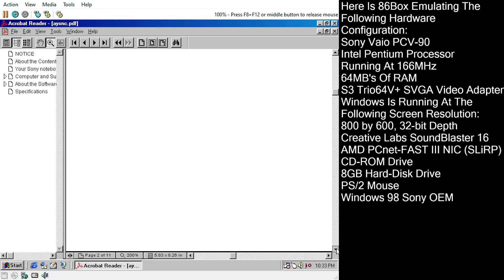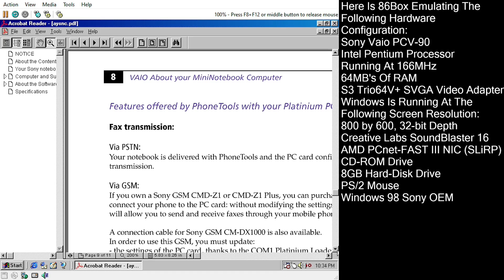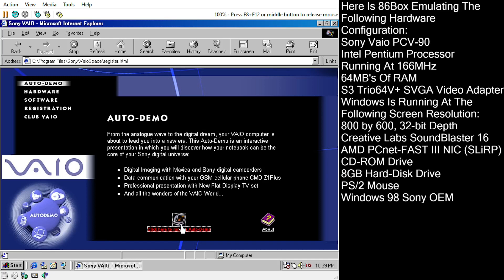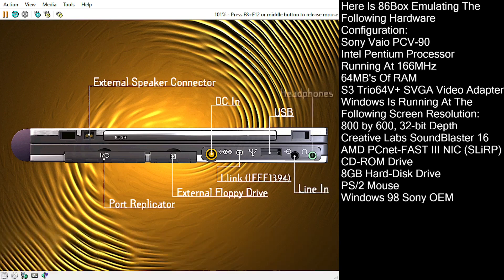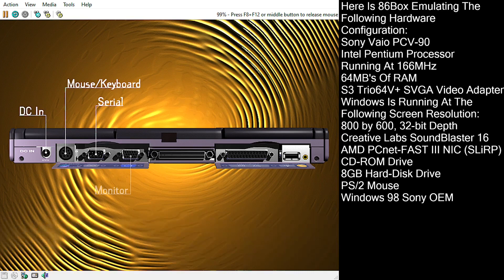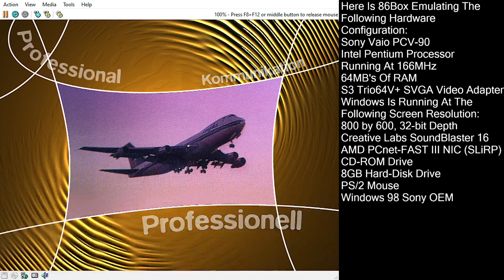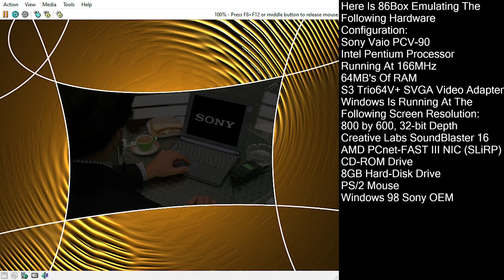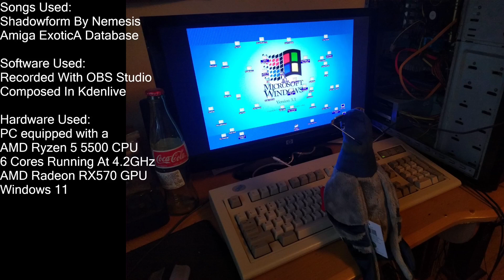Sony Win98 On 86Box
So, I did not find any modified Win98 Sony Installation Disk. However, on the awesome "OEM Recovery VMware Stuff Version 1.0" download provided by RetroescentTech (Hell of a uploader!), there was a "Sony VAIO PCG-505G.7z" virtual machine that had the Sony Vaio OEM version of Win98 installed. However, because I wanted to use 86Box, I used qemu-img to convert the image to a raw, which took up around 40GB's of space. For Win98, that is a bit excessive. So I then built a 86Box machine which was configured as a Sony Vaio PCV-90, and a second HD image (VHD image, 8GB at full capacity) that was cloned within the VM via Norton Ghost. After that, I deleted the 40GB monster and had a much-more slimmed couple-hundred MB image. Of course, Win98 needed to reconfigure itself to conform to the 86Box specs. However, once completed, Sony Win98 ran without issue, as shown in the video.

86Box is configured as a Sony Vaio PCV-90 with a Intel Pentium Processor running at 166MHz, 64MB's of RAM, Creative Labs SoundBlaster 16, AMD PCnet-FAST III NIC (SLiRP), and a S3 Trio64V+ SVGA Video Adapter. Windows is running at 800 by 600, 32-bit color depth. The Sony Vaio OEM version of Windows 98 is installed.

Hardware Used:
6 Cores Running At 4.2GHz
AMD Radeon RX570 GPU
Windows 11